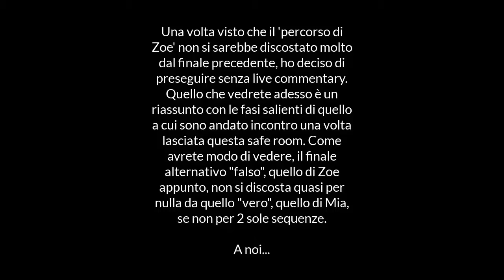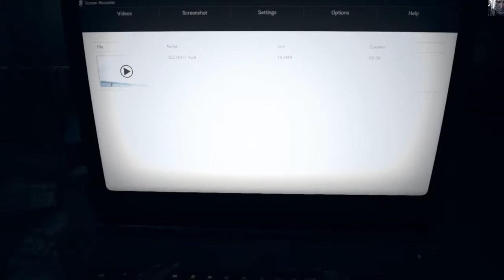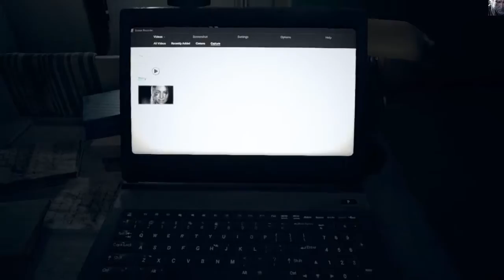Resident Evil 7 – Gameplay ITA #18 – Scelta 2 / Finale alternativo